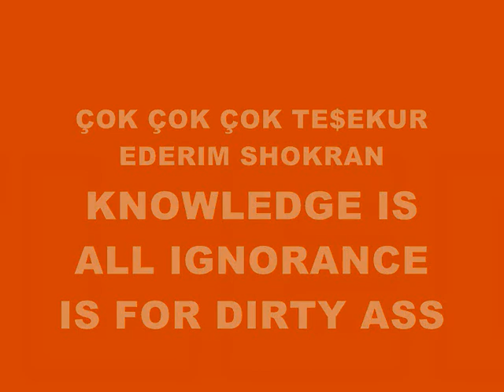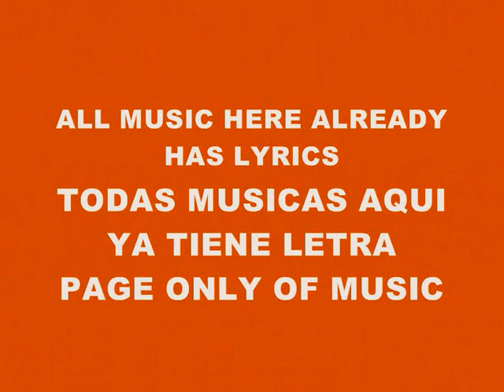MUSIC 4038-SUPER WEIGHT-PRODUCED IN MY PLAYSTATION 2 MARVOK345